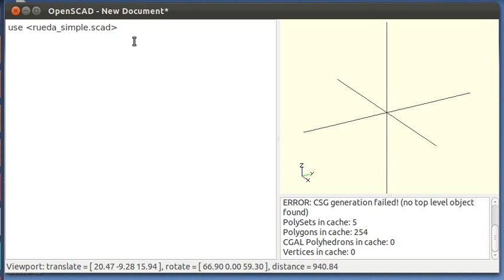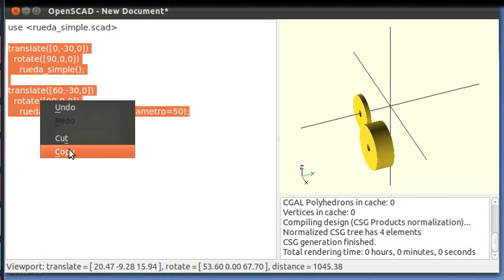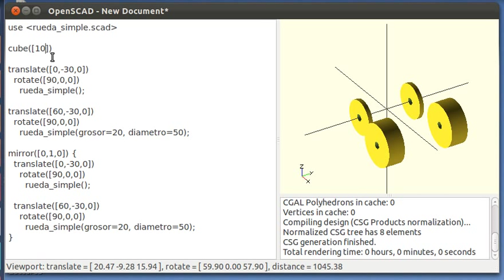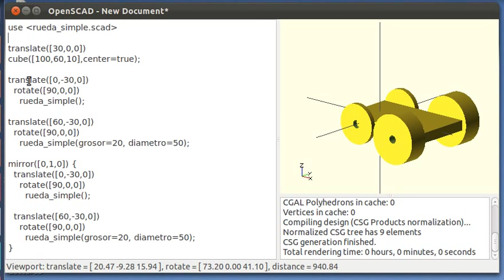Micro-tutorial OpenScad 9: Usando módulos (9/14)